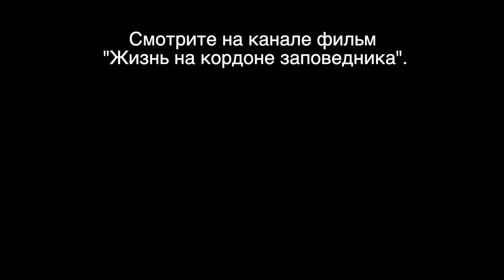Сибирь. Ролик к фильму Жизнь на кордоне заповедника. Плато Путорана. Siberia Renger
Начался второй месяц лета, время когда на плато Путорана наступает самое динамичное время в природе, когда можно увидеть всю красоту падающей воды. Этот ролик приглашение к большому фильму о жизни и работе инспекторов природы в Путоранском заповеднике на озере Аян.